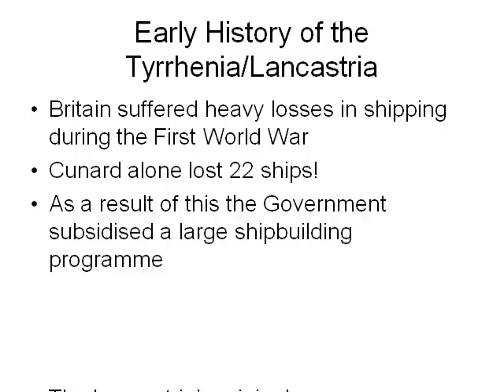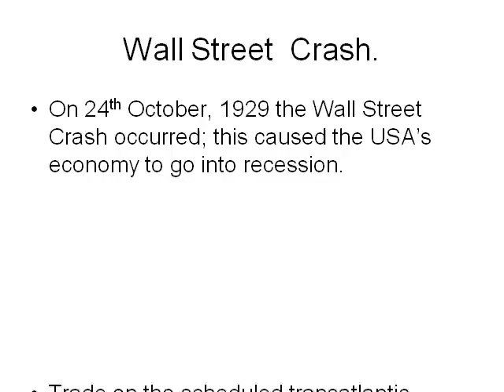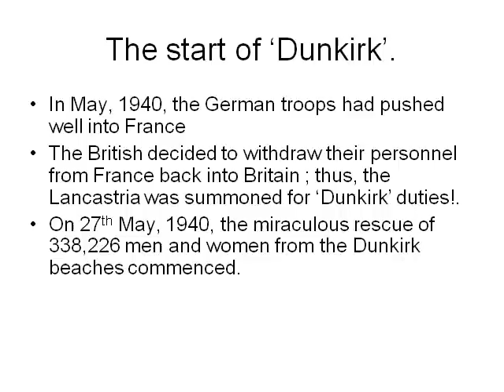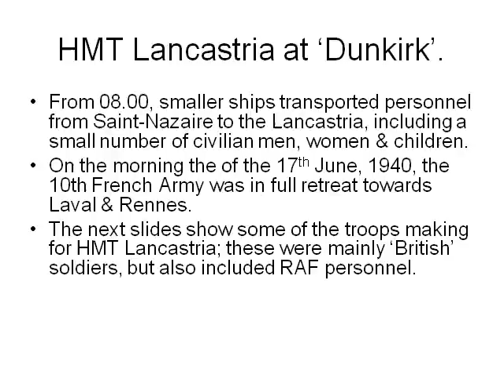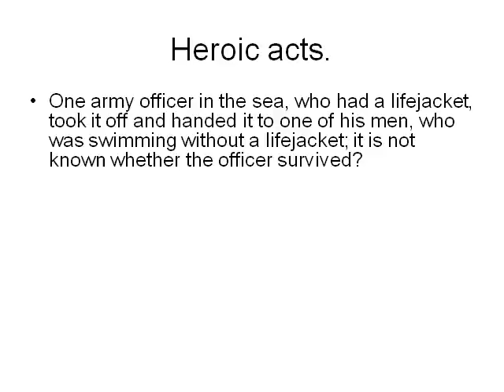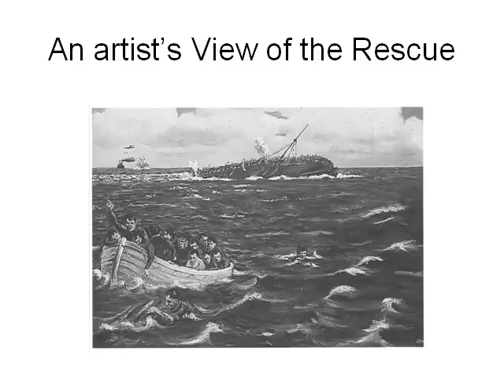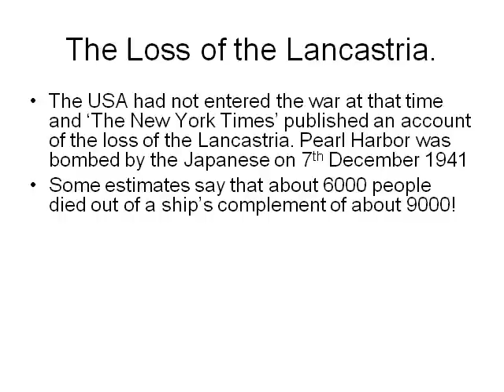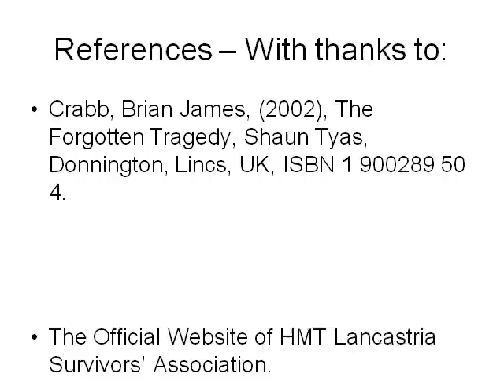THE SINKING OF THE BRITISH TROOPSHIP HMT LANCASTRIA_in 1940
The video describes the pre-second world war history of the British troopship HMT Lancastria, together with her sinking in 1940, during the Second World War, by the Germans, in Quiberon Bay, off the west coast of France.